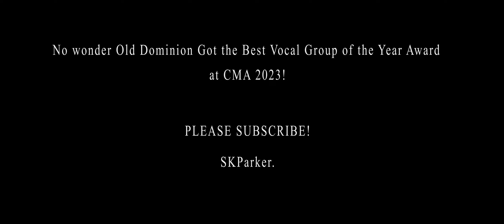Old Dominion In concert --- "Ain't Gotta Worry in The World" and "Song for Another Time."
Old Dominion in Concert at The Michelob ULTRA Arena on October the 28th, 2023.  "Ain't Gotta Worry in The  World" and "Song for Another Time."